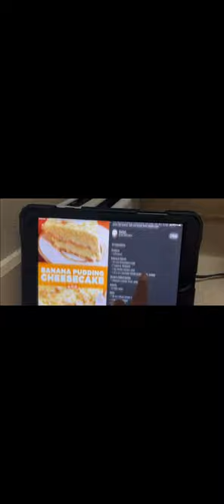Banana Pudding Cheesecake (recipe in description)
Banana Pudding Cheesecake

Recipe Link🔗